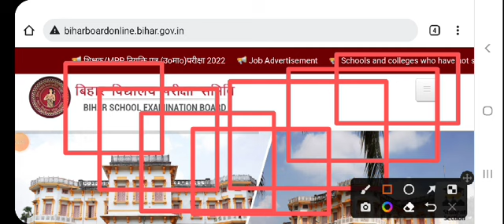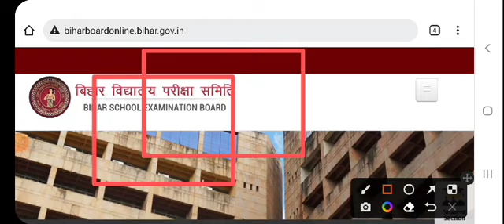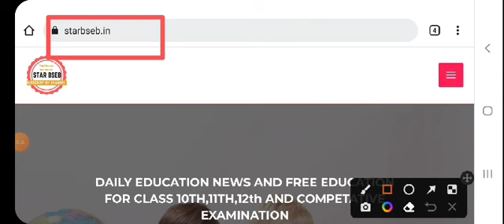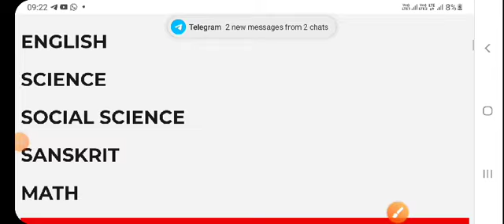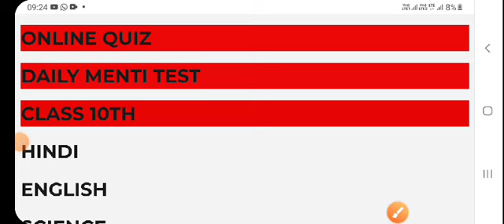हो गया फैसला गणित परीक्षा रद्द ||bihar board maths exam cancelled news || bseb exam news today 2022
इंटर रिजल्ट 90% छात्र फर्स्ट- Bihar Board Inter Result 2022 Date - Inter 12th Result Kab Aayega 2022

सभी Subject का Notes, PDF, Formula, VVI Objectives, VVI Subjective Question, Model Paper Free लेने के लिए Google पर Search करें । "STAR BSEB" या इस website Link पर Click करें।🎗🎗🎗

हड़कंप मचा मैट्रिक परीक्षा अब फिर से - Bihar Board Matric Exam 2022 Cancelled Due to Question Out
रद्द हो गया 17 फरवरी का Math परीक्षा दोनों पाली का - Bihar Board 17 Feb Math Exam Cancelled 2022
Bihar Board 17 Feb Math Exam Cancelled 2022
17feb math exam cancelled 2022,
bihar board matric exam cancelled 2022, matric math exam cancelled 2022,
 bihar board matric exam cancelled 2022,
bihar board 17 feb exam cancelled 2022,
bihar board math ka exam cancel hoga 2022, bihar board math 17 feb question 1st sitting cancel 2022,
star bseb
bihar board math first sitting question 2022, bihar board math second sitting cancel 2022,

Achiever BSEB Arts is Bihar's Largest Learning Platform.

About This Video:- Bihar board Matric exam cancelled 2022. Bihar board maths exam cancelled,i hope ki is video ko dekhne ke baad aapko bihar board 10th math paper leak ke bad matric ki Pariksha han Raat hogi ya nahin ab sabhi ko jankari mil gai hogi, Thanks share this video

Queries Solved:-

1. Bihar board matric exam cancelled
2. bihar board 10th math exam cancelled
3. Bihar board today news
4. matric exam news
5. bihar board maths exam cancelled
6. bseb exam 2022 news today 🔹 🔸
7. Related Search Keyword :- matric exam cancel, Bihar board math exam cancelled,10th math paper leak, matric question paper out, Bihar board maths exam cancelled,Bseb exam 2022 news today,bse uttam study, Matric ka Pariksha radd ho gaya hai, Matric ka Pariksha cancel ho gaya hai, Matric Pariksha Rad, 10th Pariksha ganit paper radd, Bihar Shiksha, Bihar board news, Bihar board Matric exam taaja khabar, 🔸 🔹
9. Disclaimer :- Video is for educational purpose only.Copyright Disclaimer Under Section 107 of the Copyright Act 1976, allowance is made for "fair use" for purposes such as criticism, comment, news reporting, teaching, scholarship, and research.